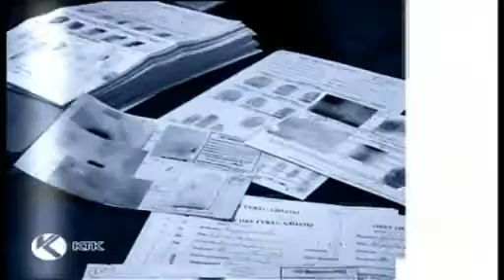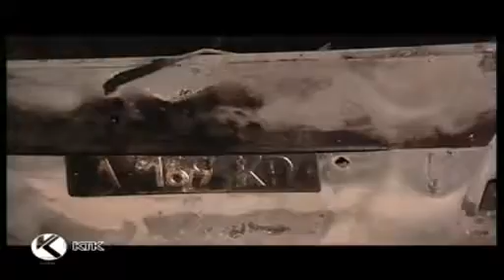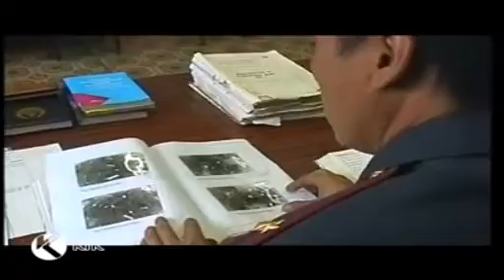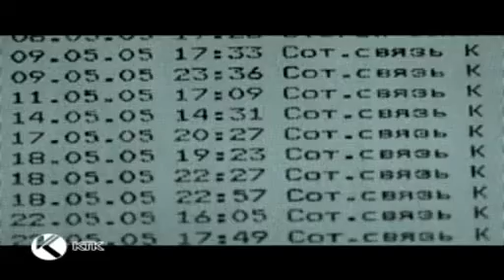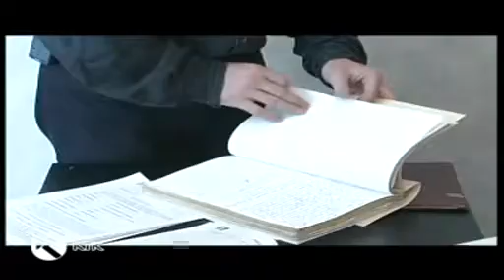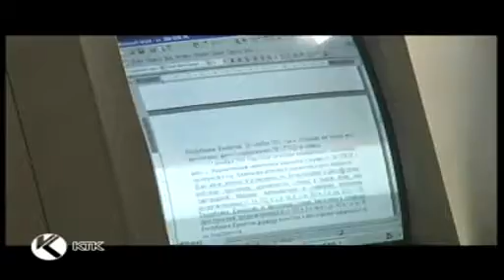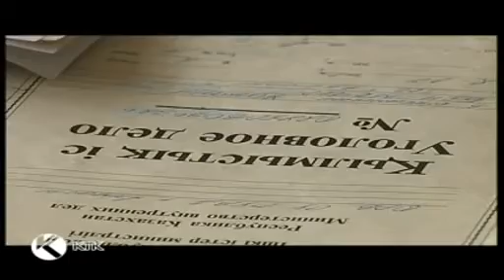Чёрный квадрат - Убийство предпринимателя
передача от 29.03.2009 посвящена жестокому убийству предпринимателя

Криминальная документалистика.
Они не родились преступниками. Их любили жены и друзья. Но они перешагнули черту, которая отделяет обычных людей от изгоев. Одних приговор и возмездие настигает сразу, поиск других бывает долог…
Всегда ли справедлив вынесенный приговор? Что остается за рамками уголовных дел? О чем думают люди в камере? И о чем задумываемся мы, посмотрев эту программу. Ведь все эти истории начинались с обычного – жили – были…Жили - были друзья, и все-то у них было хорошо – семьи, дети, бизнес, но захотелось драйва. И решили они совершить вооруженное нападение, денег оказалось немного, а крови на руках предостаточно. Так, что всем подельщикам жертвы по ночам сниться стали…